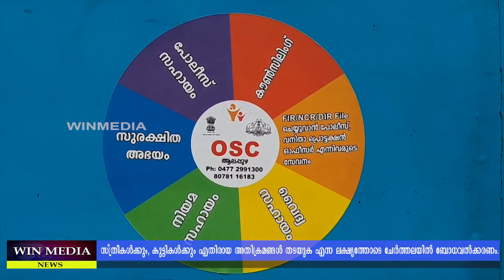ചേർത്തലയിൽ ബോധവൽക്കരണ പരിപാടി.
സ്ത്രീകൾക്കും, കുട്ടികൾക്കും എതിരായ അതിക്രമങ്ങൾ തടയുക
എന്ന ലക്ഷ്യത്തോടെ ചേർത്തലയിൽ ബോധവൽക്കരണ പരിപാടി.
വനിത ശിശു വികസന വകുപ്പിൻ്റെ നേത്യത്വത്തിൽ
സഖി വൺ സ്റ്റോപ്പ് സെൻ്ററാണ് ബോധവൽക്കരണം നടത്തുന്നത്.
ചേർത്തല പ്രൈവറ്റ് ബസ് സ്റ്റാൻ്റിൽ സ്റ്റിക്കർ പതിച്ച് തുടക്കം.